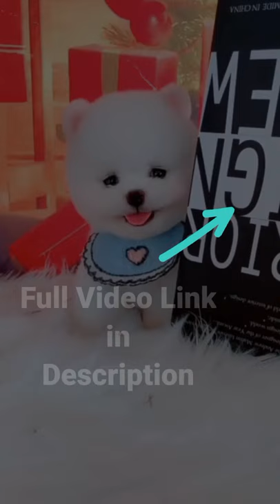Chó Phốc Sóc Mini - Funny and Cute Dog Pomeranian😍🐶#7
Chó Phốc Sóc Mini - Funny and Cute Dog Pomeranian😍🐶